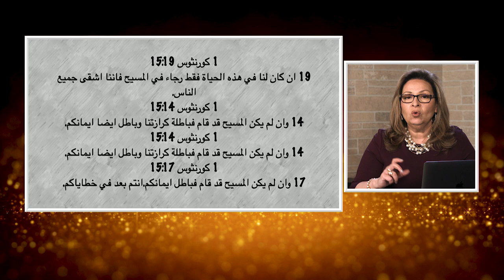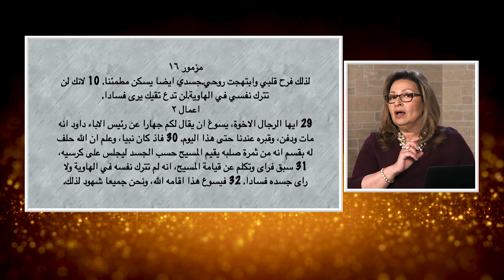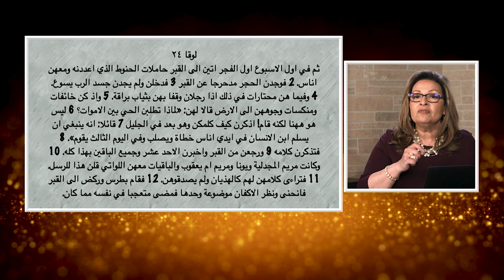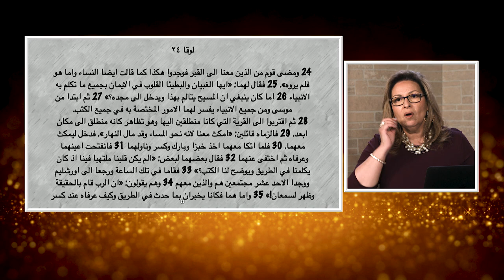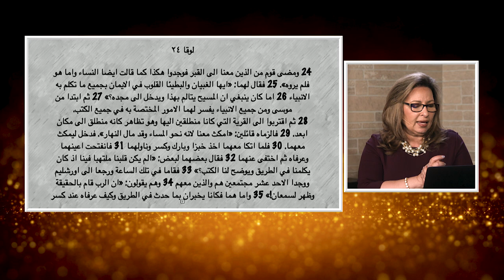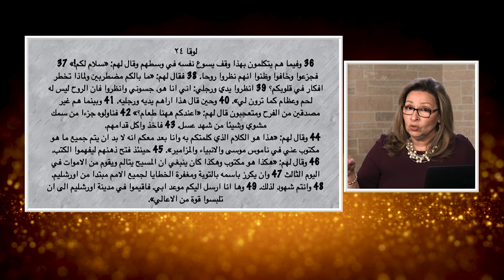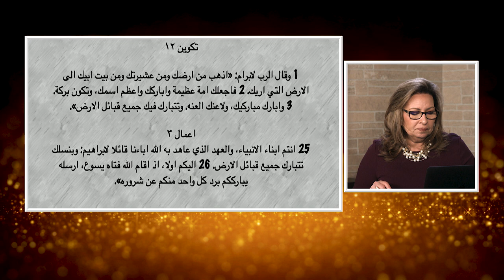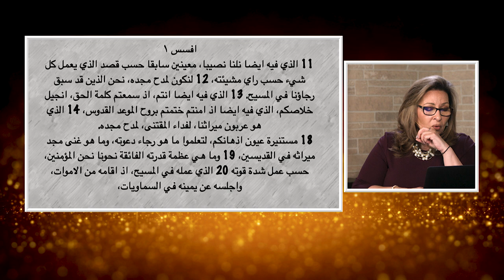المرأة المسلمة | الحلقة رقم 513 | القيامة والميراث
ما هو الميراث في المسيح الذي يتحدث عنه الكتاب المقدس؟

هل تعلم ان اليوم يمكنك اقتناء ميرثك الابدي؟
تابعوا معنا